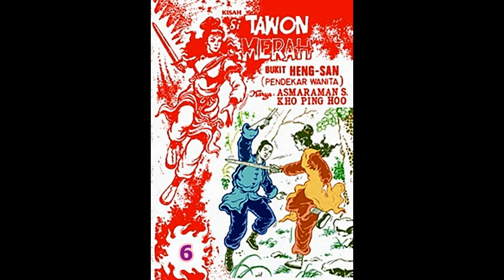Seri Cerita Silat KISAH SI TAWON MERAH DARI BUKIT HENGSAN JILID 6